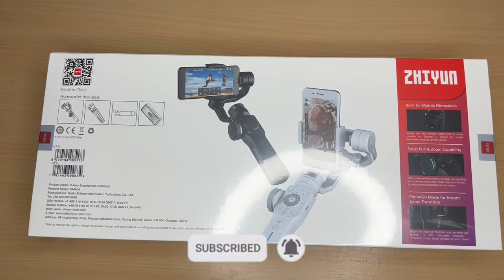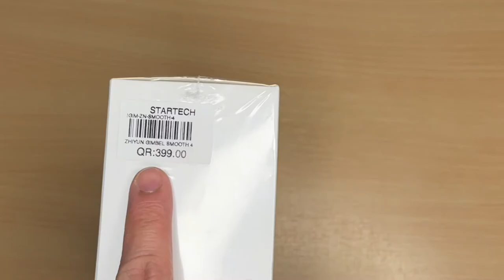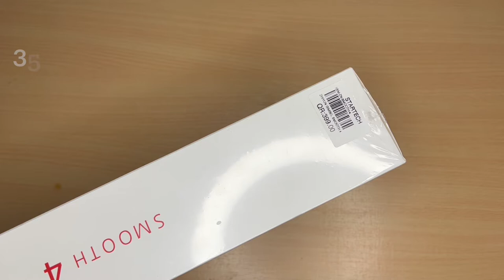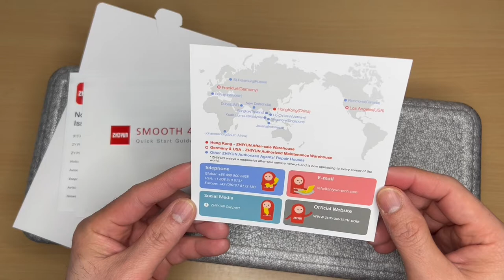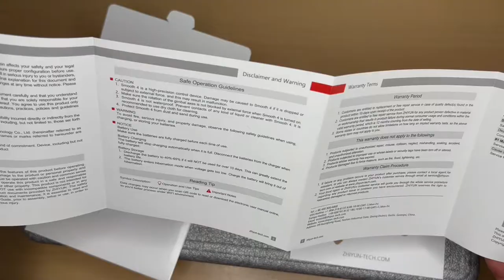ZHIYUN Smooth 4 Official Tutorial Part I | Unboxing Gimbal - Lanz Narvaez Vlog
ZHIYUN Smooth 4 Official Tutorial Part I | Unboxing Gimbal

Born for Mobile Filmmakers

Zhiyun Smooth 4 turns your mobile phone into a professional filmmaking camera, helping you create stable and smooth footage with just your phone. The design of integrated control panel can reduce the need to touch the screen, and help users control both the stabilizer and mobile camera directly with hot-key buttons. Get one now to create your own Hollywood movies with just phones!

Focus Pull & Zoom Capability

The more professional and delicated handwheel is built in Smooth 4, bringing you the unprecedented experience of smooth operation. You can zoom in or out as you want to take close-up shots.By pressing the FN switch button, the handwheel is configured into a focus puller, helping you achieve high-precision focus changes in real time to create creative shots.

PhoneGo Mode for Instant Scene Transition

Like a high-end sports car, Smooth 4 can enter PhoneGo mode and release the potential of motors in a flash. It can respond to every delicate movement without delay without the need to worry about losing any shots.What's better is that amazing scene transition can be achieved in your footage without post-processing.

Time Lapse Expert

Smooth 4 supports all kinds of advanced shooting techniques. It can realize features such as Timelapse, moving time lapse and Motionlapse, recording lives and displaying the art of time flow.

Camera Filming Used:  Iphone 13 Pro Max

ஜ۩☢۩ஜ

ஜ۩☢۩ஜ

Lanz Narvaez Vlog